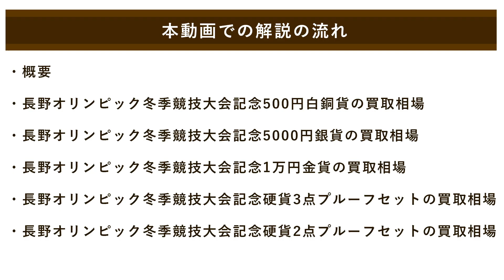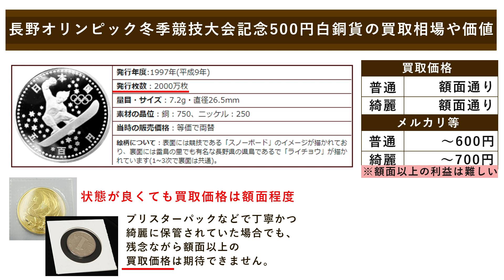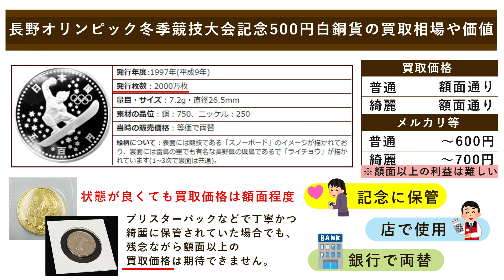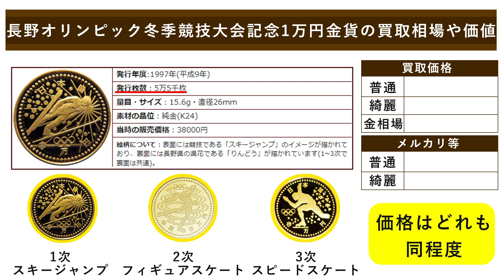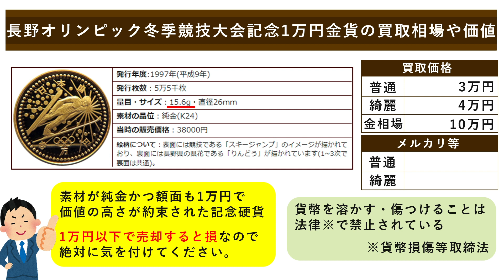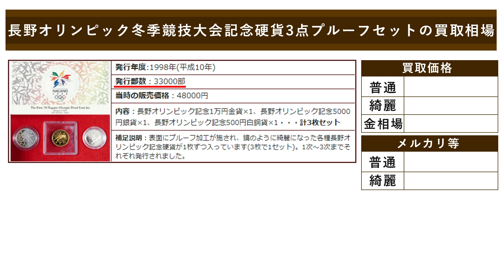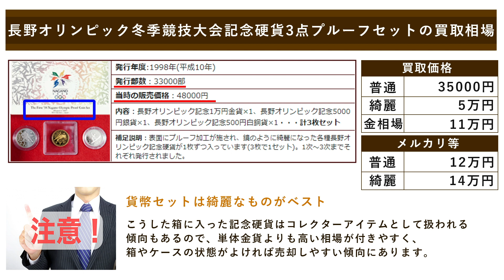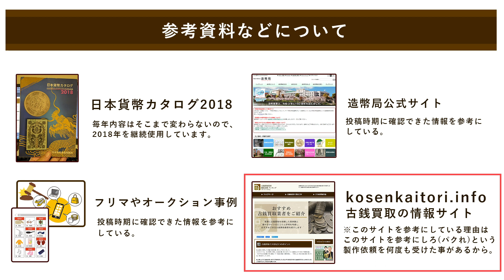長野オリンピック冬季競技大会記念硬貨の買取相場や価値、種類をまとめて解説！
長野オリンピック冬季競技大会記念硬貨の買取相場や売却する際の価値についてまとめてご紹介します。

長野オリンピック冬季競技大会記念硬貨の買取や売却を検討する際に参考にしてください。

参考にさせていただいた長野オリンピック冬季競技大会記念硬貨のページ

日本貨幣カタログ（本）